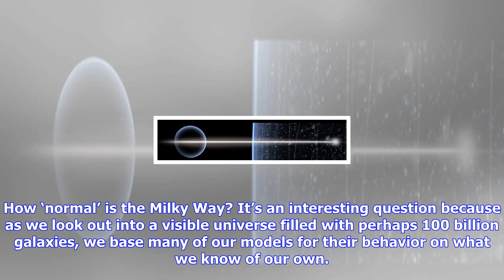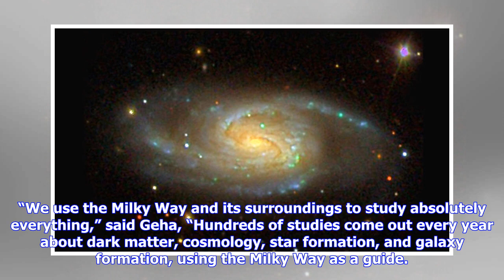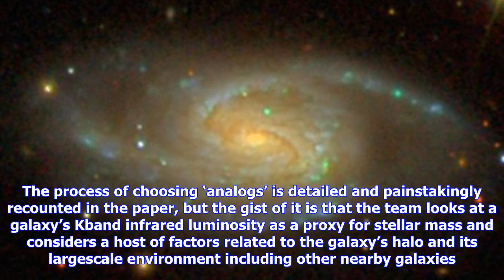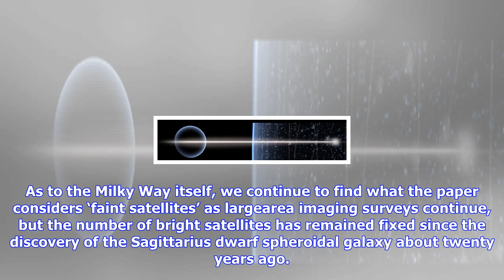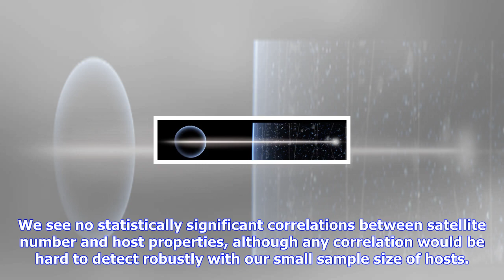Breaking News | The milky way as an outlier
The milky way as an outlier

How ‘normal’ is the Milky Way? It’s an interesting question because as we look out into a visible un...